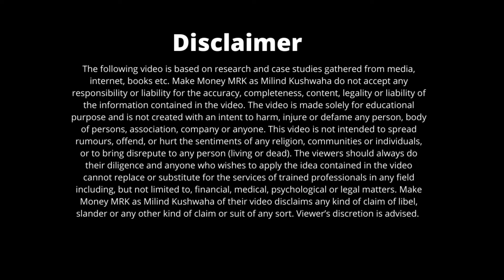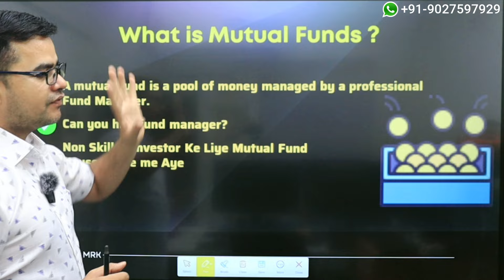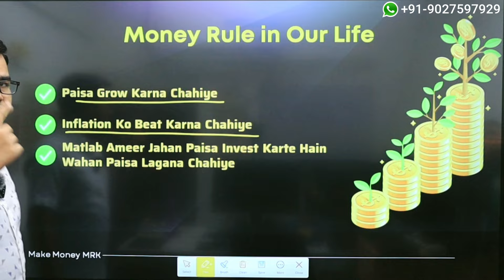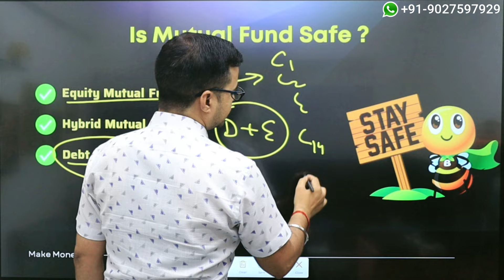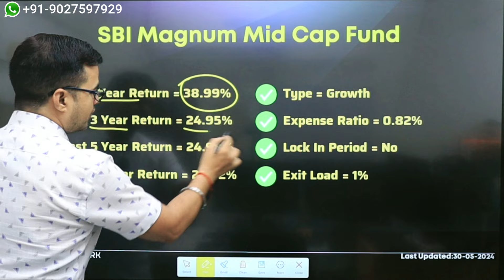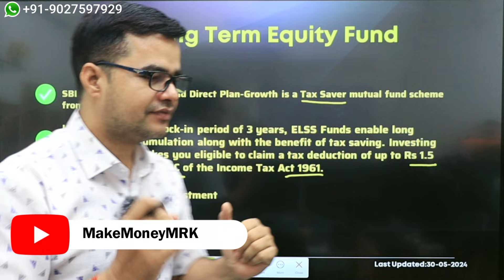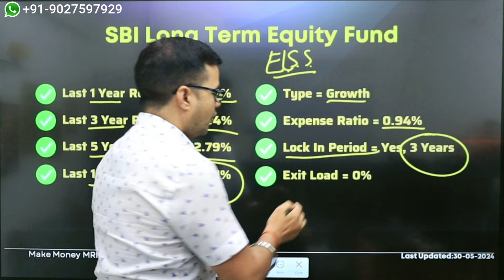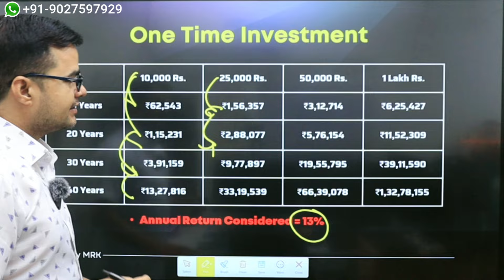Best SBI Mutual Fund for Lumpsum Investment 2024 | SBI Best Mutual Fund Plan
Best SBI Mutual Fund for Lumpsum Investment 2024 | SBI Best Mutual Fund Plan | Lumpsum Investment | Make Money MRK

Video By:
Milind Kushwaha
Agra, India